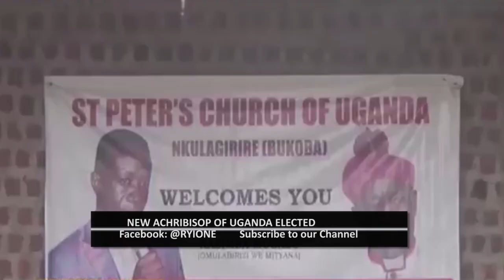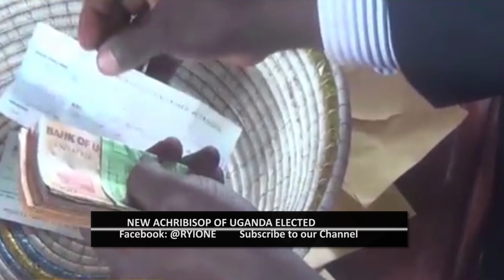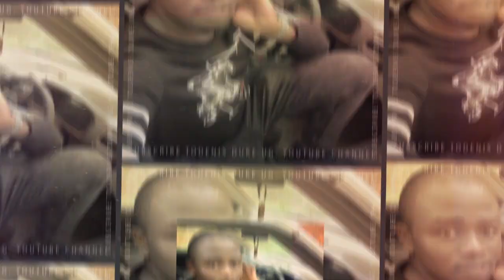MEET ARCHBISHOP STEPHEN KAZIMBA MUGALU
CHURCH OF UGANDA ELECTS NEW ARCHBISHOP STEPHEN KAZIMBA MUGALU

In this video i give you a brief profile of the Archbishop elect